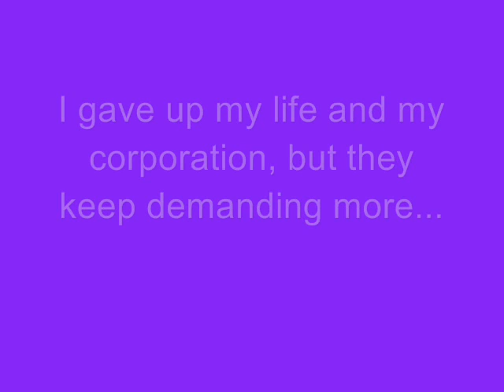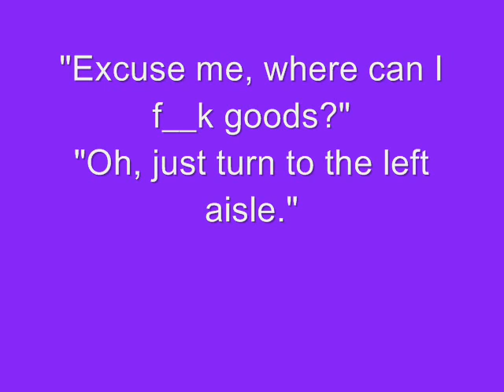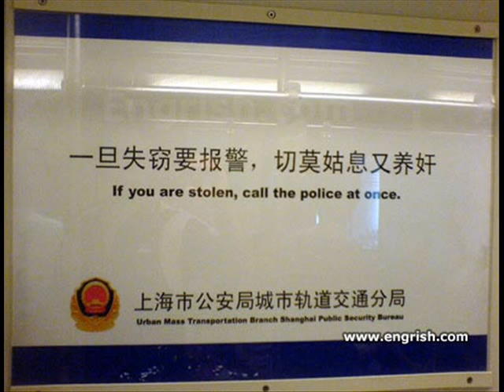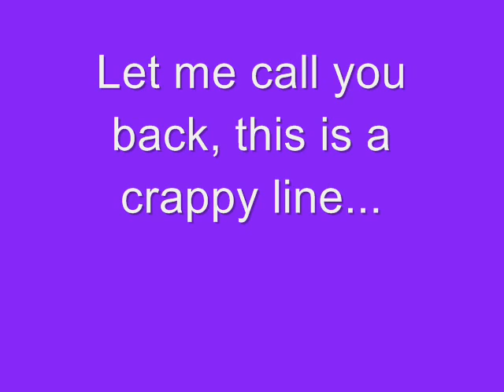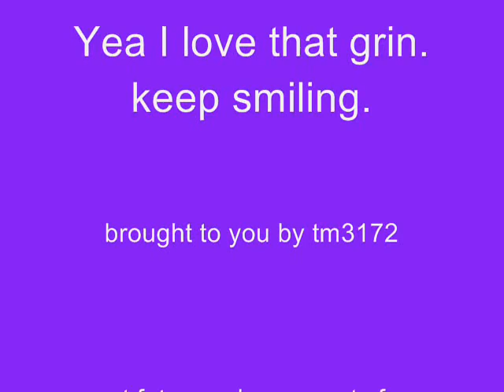English in China (Chinglish): Funniest Mistakes in the World